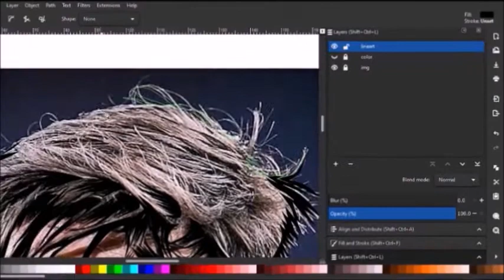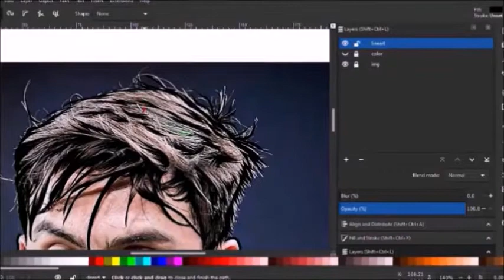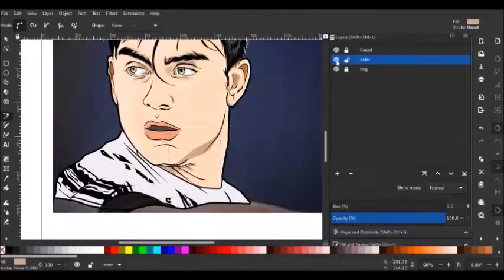[TIMELAPSE] Paulo Dybala Vector Portrait